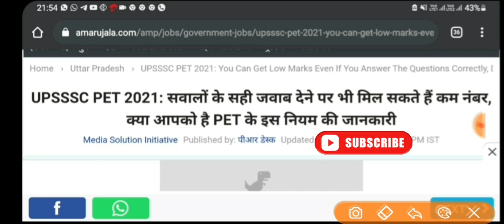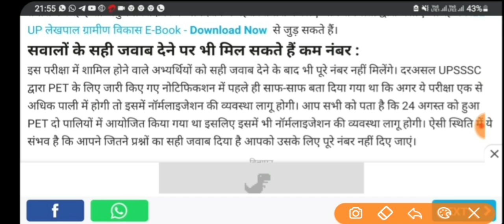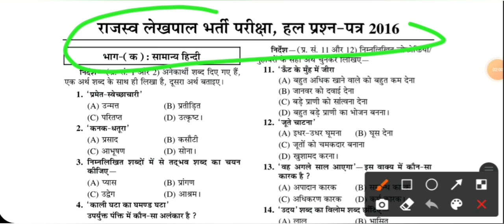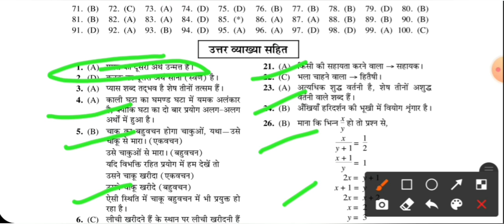Big Breaking news || Upsssc pet latest news today || रिजल्ट में यह क्या किया आयोग ने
AMAZON LINK
• Uttar Pradesh Gram Samaj Evam Vikas
• UPSSSC Rajaswa Lekhpal Practice Sets Book

upsssc pet online form 2021 kaise bhare,
upsssc pet last date,
upsssc pet by utkarsh classes,
upsssc pet by ravi sir,
upsssc pet classes wifistudy,
upsssc pet classes exampur geography,
upsssc pet correction,
upsssc pet group c posts,
upsssc pet group c,
upsssc pet document,
upsssc pet details,
upsssc pet documents required,
upsssc pet details in hindi,